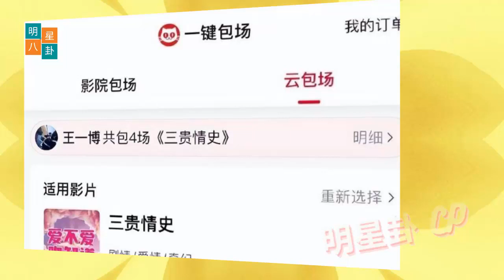王一博重情重义，8年前就用自己的钱支持爱之吻。肖战迷人的脸庞里充满自信和热情